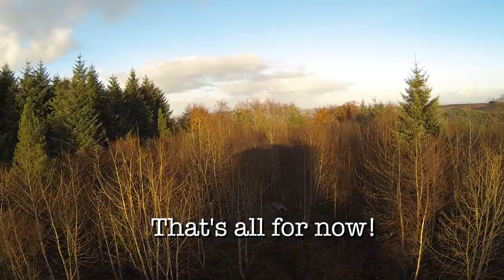MJX Bugs 3 Flight at Steeple Tower in Stranorlar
Testing my drone flying skills with the MJX Bugs 3 drone with GoPro 3 attached, just taking it easy between the bushes!!!
No Gimble but pretty good video quality and no jello but some lil camera shake here & there ;)

Best watched in 1080HD